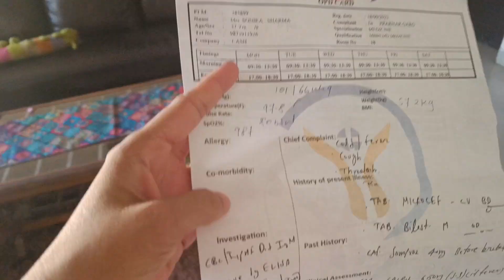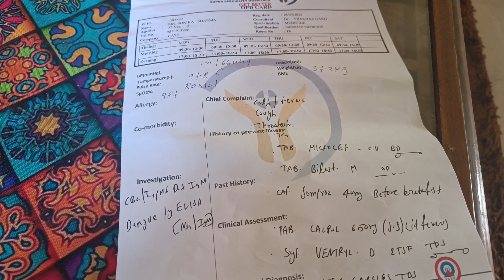आज मुझे हॉस्पिटल जाना ही पड़ा🏥 youtube dailyvlog ब्लड टैस्ट भी करवाए💉 Sonika sharma vlogs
Sonika Sharma vlogs ✅